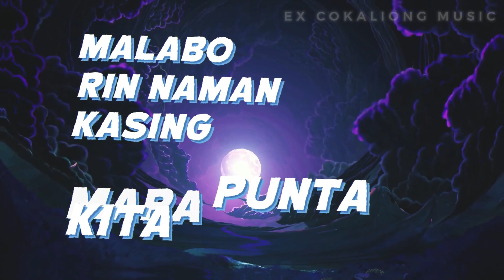NOCHE BUENA - Skusta Clee (LYRICS VIDEO TEASER)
NOCHE BUENA TEASER (Lyrics Video)
by Skusta Clee

because of how talented Skusta Clee is, making a
beat and song on the spot during Undas.